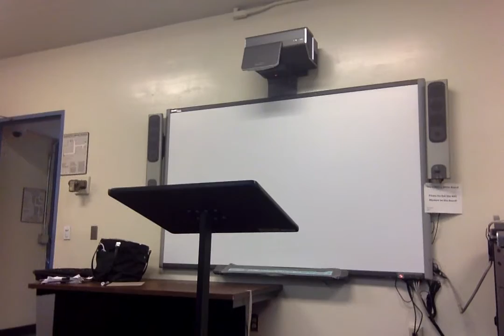Movie on 2 21 17 at 8 27 AM